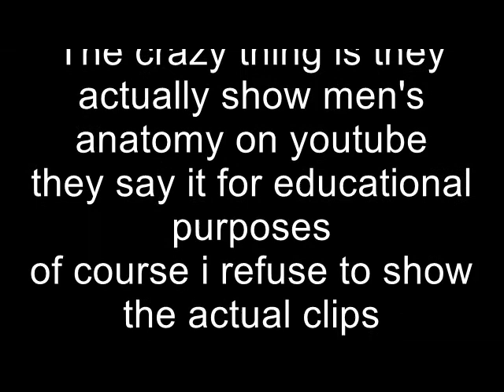VIDEOS THE TUBE KEEPS UP